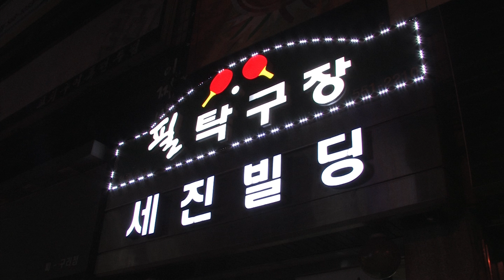table tennis 탁구 레슨 연속 드라이브와 잔발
연속 드라이브와 잔발
-0.001초라도 먼저 왼발을 딛고 오른발을 딛으면서 백스윙을 한다